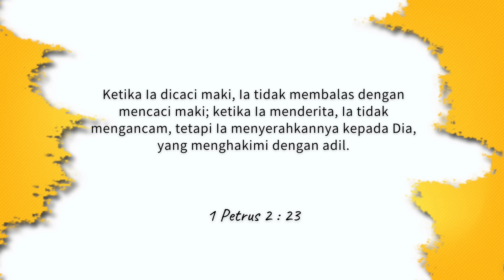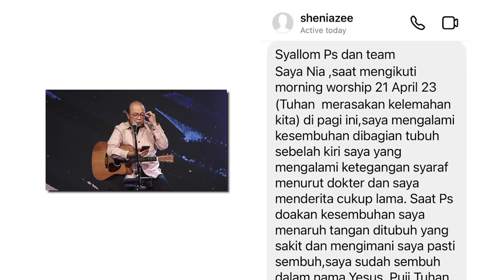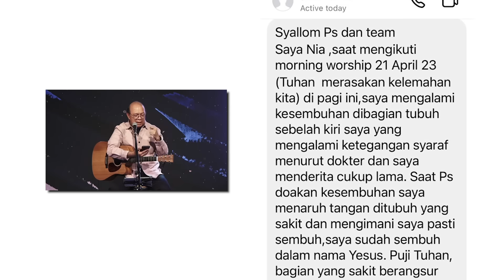HIDUP KARENA PERCAYA || MORNING WORSHIP 14 Juli 2023